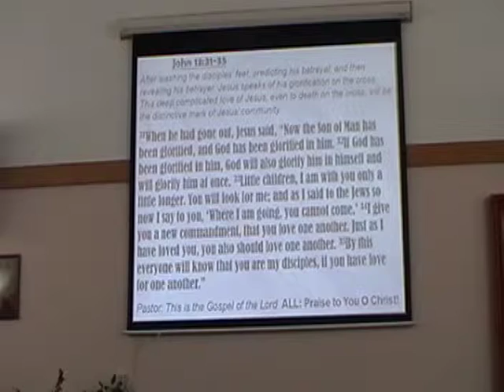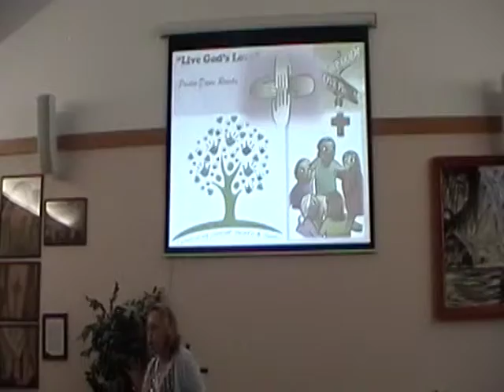Sermon 5-19-19 "Live God's Love"